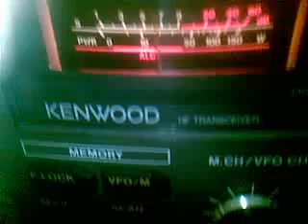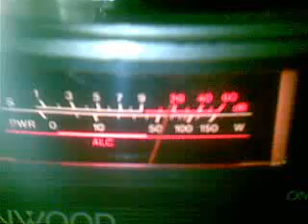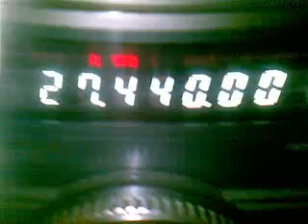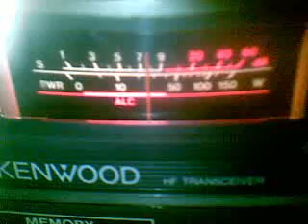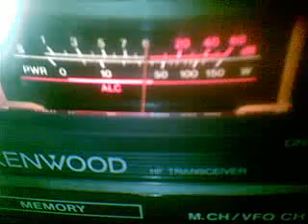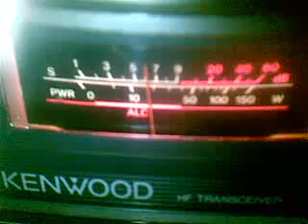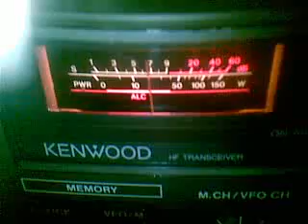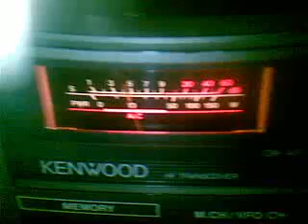DARIO RIVER SIDE CALIFORNIA 27.440.0 USB.mp4